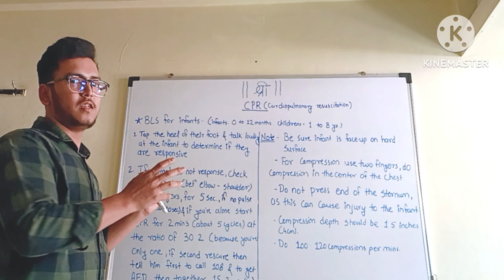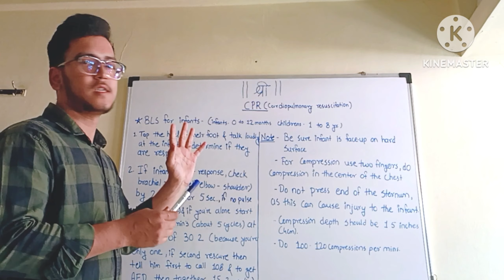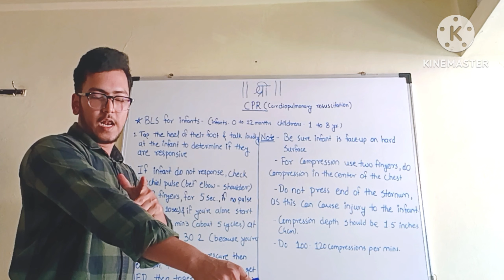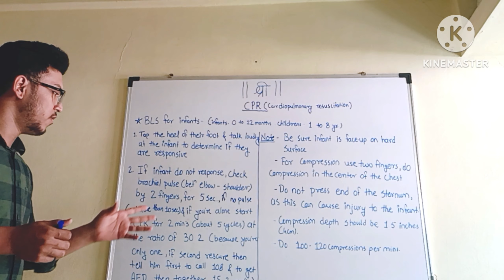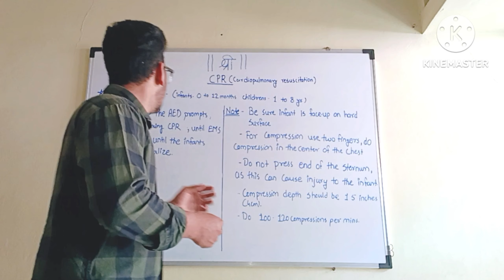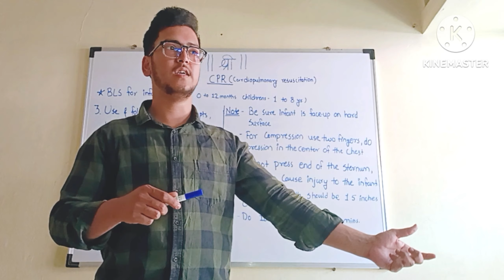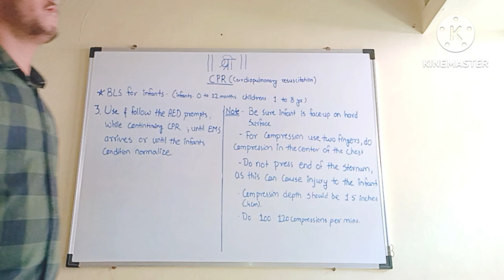How to give CPR | Guidelines Part - 2.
Referred by the International Committee on Resuscitation (ILCOR) and the American Heart Association (AHA), guided CPR.

Thank you so much, keep supporting guys... 🙏☺️